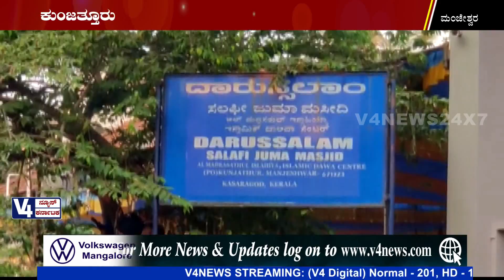ಕುಂಜತ್ತೂರು ಸಲಫಿ ಜುಮ್ಮಾ ಮಸೀದಿಯಲ್ಲಿ ಇಫ್ತಾರ್ ಕೂಟ | kunjathur ifthar koota